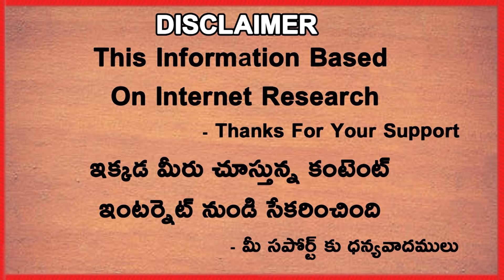10 Biggest Mistakes In IPL History | Dhoni | Kohli | Pollard | Telugu Buzz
10 Biggest Mistakes In IPL History | Dhoni | Kohli | Pollard | Telugu Buzz